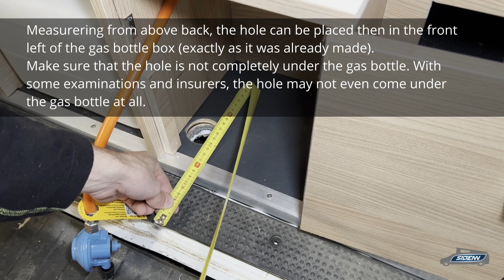Camper | Gas: hole bottom gas tank storage (gat bodem gastank opslag)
Converting a van into a camper? Watch this instructional video about making a hole in the bottom of the gas tank storage area. This is necessary for the escape of leaked gas.

● TIJDCODES:
00:00 – Intro
00:17 – Gat positie bepalen en aftekenen
01:16 – Gat boren
02:07 – Rand afwerken gat
03:17 – Gat extra afwerken met een kit of bodem rooster
04:24 – Eindresultaat gat door bodem gastank opslag

Busje ombouwen tot camper? Bekijk deze instructieve video over het maken van een gat in de bodem van de gastankopslag. Dit is nodig voor het ontsnappen van gelekt gas.
(Video is in English language)

● THIS VIDEO IS PART OF THE SAJENN MOTORHOME CONSTRUCTION COURSE, FOR THE COURSE WATCH:
*The website is in Dutch. For your own language, translate it by the browser (Chrome). This you do by right-click and click on translate to own language.

*The website is in Dutch. For your own language, translate it by the browser. This you do by right-click and click on translate to own language.

● DO YOU WANT TO KNOW EVERYTHING ABOUT BUILDING YOUR OWN MOTORHOME. CHECK THE SAJENN CAMPER WEBSITE AT: